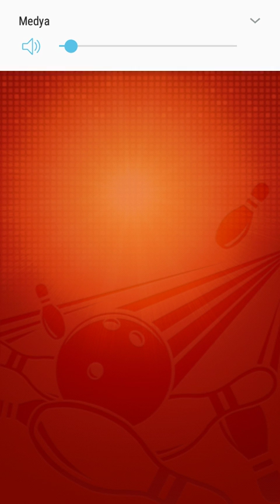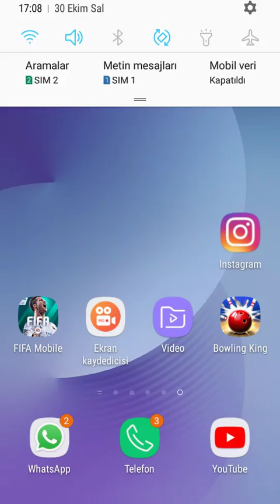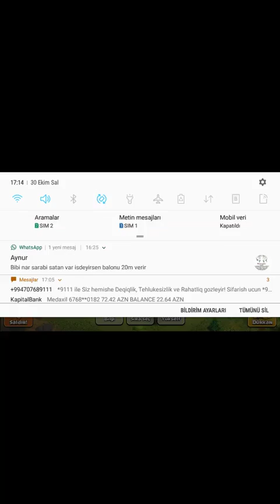Clash of clans ve bowling king oynadim